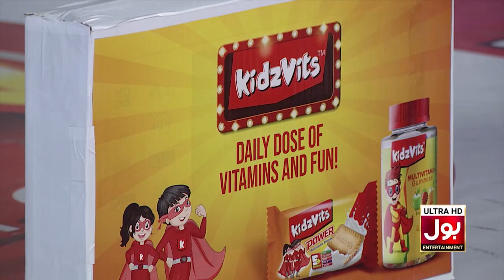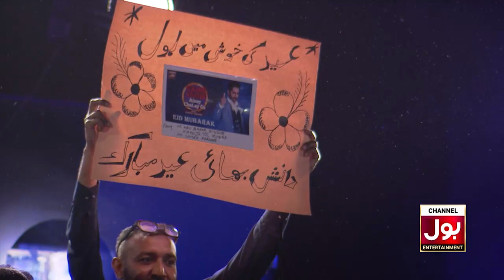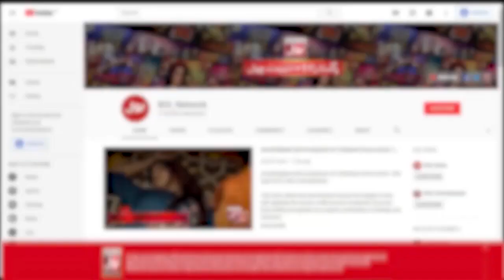People Jumping Like Frog | Game Show Aisay Chalay Ga | Danish Taimoor Show | Eid Special | Day 2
People Jumping Like Frog | Game Show Aisay Chalay Ga | Danish Taimoor Show | Eid Special | Day 2 | BOL Entertainment